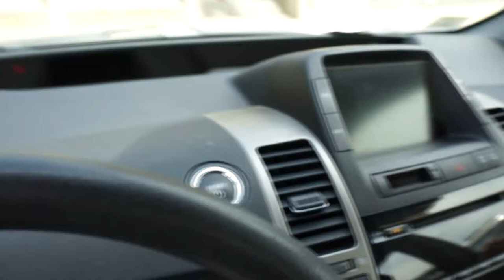My First car!! A Sexy Tour!!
Enjoy this sexy tour of my new 2007 Prius haha.